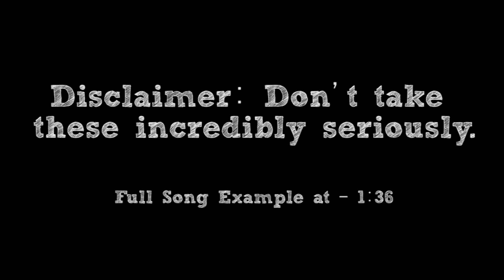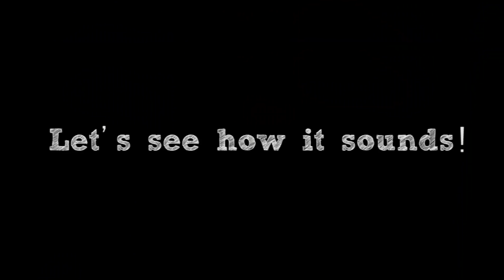How To: Make a Jazzy Anime Theme in 5 Minutes || Shady Cicada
► Full song example at - 1:36 [Song Name: Deep Breath]

Attempting to save the world while keeping your grades up is a daunting task. Good thing you can opt out for a filler episode where you just forget both things. Such a plot requires emotion for the serious bits, but also something energetic and jumpy to represent the normal active lifestyle. That's where jazzy/slice of life anime themes come in! Whether you're shouting phrases for every punch you take or...hopping into T.Vs, the emotional jazzy slice of life theme will come through for you. So here's "How To: Make a Jazzy Anime Theme in 5 Minutes". I hope you enjoy!

Special Thanks to my Patrons: DJ McDowell, Jams, Noah Thomas, Nawaf AlNaqbi, Adam Adams, Shayne Moy, LT3, Renyoudie, Arnaud Bénéfice, Corey Powell, Sean Anthony Halim, xWorkerBeex, I_NEED_21EEP, Paul Honeycutt, British Lets Plays, Oliver Edward Baldry, Darryl, The Great Aggron, Mizutamakun001, Ry j Nelson, Mattatak90, Tyrell Thomas, Philipp Föller, Honokachii, True Sparktron, Roy, Chance Battenberg, Gianluca Di Mundo, Kanaan Reiley Sullivan, Ace the Alchemist, Hellboy, Johnnie Evans, Scott Stewart, Bagbug, Tyler Delino, Youri, Eimantas Paužuolis, (Joker) Matthew, Alper Akdeniz, LaRaikaa, Luke T, Ryan, Herson Ruiz, Brendan Burke, Nathanael Anderson, Hornlitz, Netro Shine, Devlin Scrimger, Sanjesh, William Andersson, Jan Macek, James Lee Lord Parker, Anthony Karns, Thomas Adams, Santa_Destroyer, Kendall Johnson, [T]yphoon, Kevin Chase, Danielle Cormier-Vargas, Astringer, Joe Carter, Fredrik bjork, Jesse Rominske, Jordan, Storm Holloway, ArnyUnderCover, Mockingjay N7, Olivia V, Julien Havoc, George Wu, CS1, Shawn Fenn, Axeon, Keiryaku, Roman, Nicole Boczula, Candela Shred, Dets, Cinnaminion, Adam Bass, Master Shadow, Tyrell Bennett, Kobe Martin-Henry, Dennis Poppe, Skull Kid, Electrik Dave, Nickolas Baker, Teal, Elijah Compton, Clément Roy, Zolrolt Zargen, Leviathan

-CREDITS-

-EQUIPMENT-

Bass: Ibanez Soundgear SDGR
Strings: Elixir "Light-Heavy"
Orchestra: East West Symphonic Orchestra (Gold Version) + Xpand!2
Synths and Synth Drums: Xpand!2

Interface: Line 6 UX2
Audio Software: Cubase 5
Tone Software: POD Farm 2 & Bias FX
Drums: Superior Drummer 2.0
Mixing/Mastering Software: Izotope 5
Video Software: Adobe Premiere Pro
Video Camera: Canon Rebel T5i